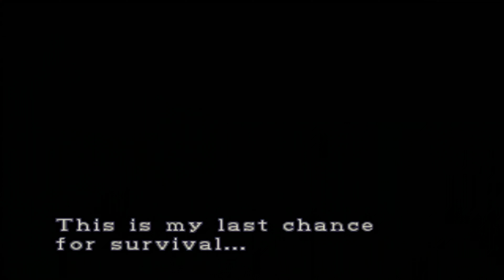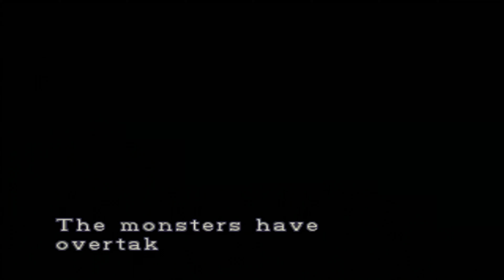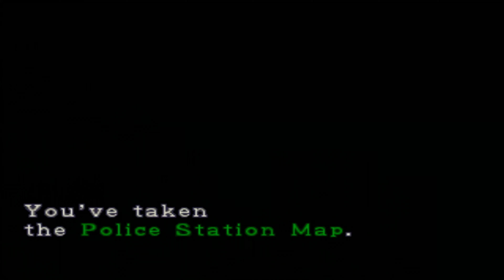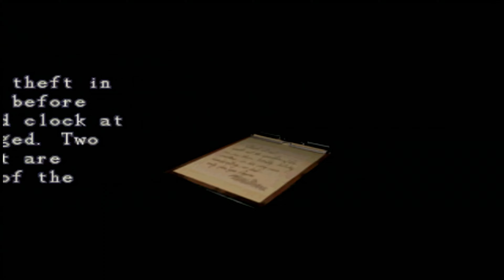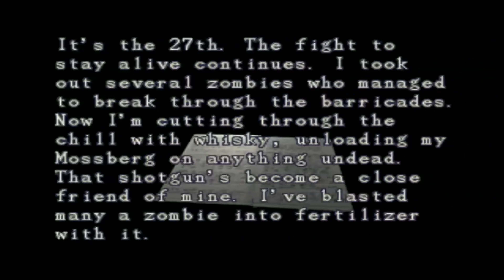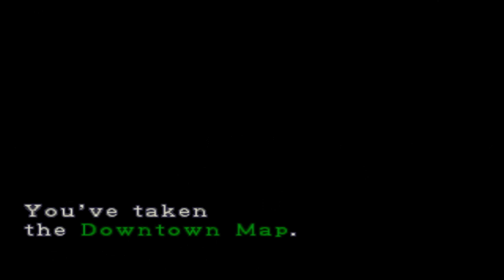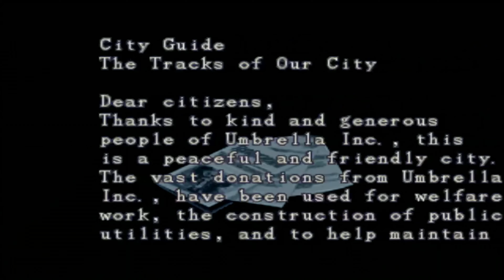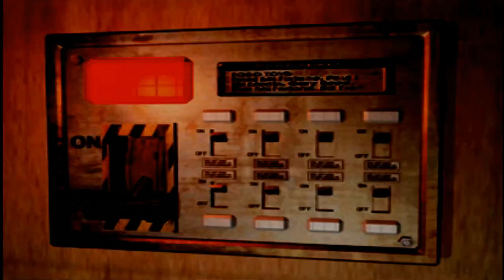"I"M FIGHTING FOR MY F&*KING LIFE, MAN!!" [Resident Evil 3: Nemesis - Playthrough #1]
"With the 2nd game finished, we ain't done with Raccoon City just yet as we get to use the return of Jill Valentine and her search for his brother! On the way to Raccoon City, not only we meet up with more brutal zombies. someone else wants us dead and gone. Nemesis!! Pretty much whole game revolves around being chased by this Goliath! But anyways, ENJOY!!"